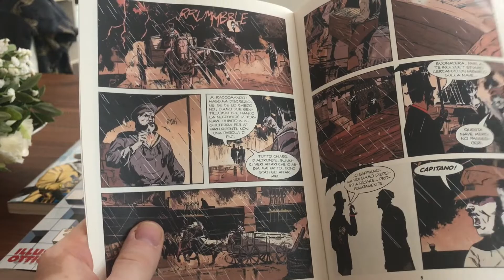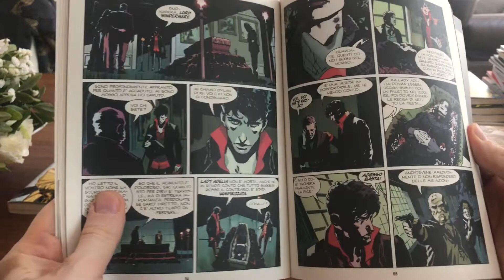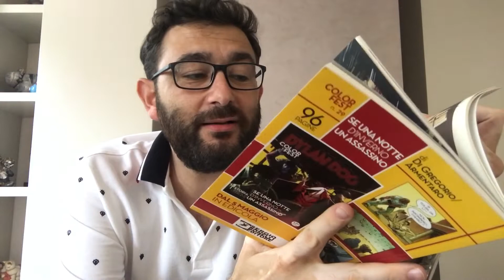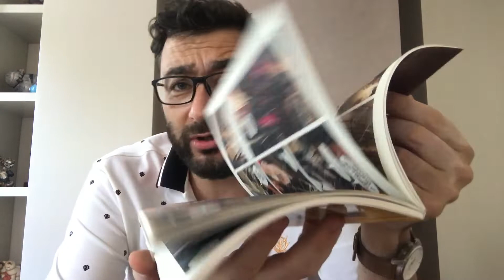Dylan Dog Color Fest 28 - Gotico Inglese Recensione Fumetti Italiani Bonelli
Il Color Fest a tema Bram Stoker, o Dracula se vogliamo, possiede un suo fascino.
Forse però più dal punto di vista estetico che non narrativo.

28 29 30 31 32
Dylan Dog Meteora
Dylan Dog Vampiri
Dylan Dog Dracula
Dylan Dog Bram Stoker